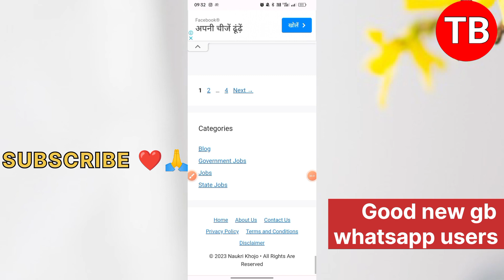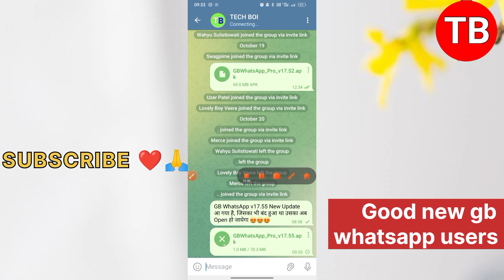GB WhatsApp Update Kaise Kare | GB WhatsApp v17.55 Update Kaise Kare | GB WhatsApp Update Problem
इस Link पे Click करने के बाद GB WhatsApp Pro V17.55 • Button मिलगा उसपर क्लिक करोगे तो update हो जाएगा।

gb whatsapp update gb whatsapp update 2023

gb whatsapp update kaise kare gb whatsapp update kaise kare 2023

gb whatsapp update kaise kare v17.51 gb whatsapp update kaise kare v17.52

gb whatsapp pro v17.52 update gb whatsapp pro v17.52 update link

gb whatsapp pro v17.55 update link

gb whatsapp out of date update kaise kare

Other YouTube Searches Queries: gbwhatsapp update

update gb whatsapp how to update gb whatsapp

how to update gb whatsapp 2023 how to update gb whatsapp pro v17.51

gb whatsapp v17.52 update kaise kare gb whatsapp update kaise karte hain

gb whatsapp update kaise karte hain 2023 gb whatsapp update kaise karte hain bataiye

gb whatsapp pro out of date update kaise kare gb whatsapp update kaise karte hain chrome se

gb whatsapp update kaise kare new version 2023

gb whatsapp out of date problem kaise solve kare gb whatsapp out of date update kaise kare 2023

gb whatsapp out of date problem kaise solve kare

gb whatsapp update kaise kare,gb whatsapp update

kaise kare 2023,gb whatsapp pro v17.55 update kaise

kare.gb whatsapp update kaise karen,gb whatsapp

pro v17.55 update kaise kare,gb whatsapp pro v17.55

update kaise kare,how to update gb whatsapp.gb

whatsapp update,gb whatsapp kaise download

kare,gb whatsapp new update,gb whatsapp kaise

update kare,gb whatsapp update kaise kare v17.55,gb

whatsapp new update kaise kare,gb whatsapp update karne ka tarika